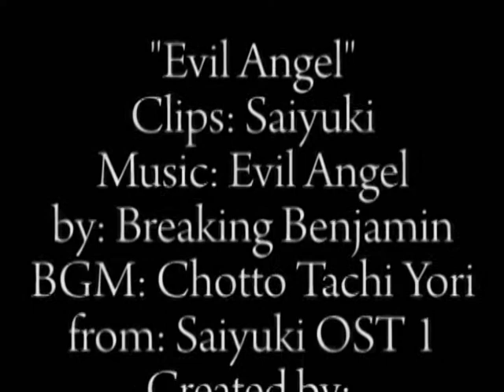Evil Angel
A Saiyuki video done to Breaking Benjamin's "Evil Angel." The clips are from the Chiniisou arc where the evil puppetmaster tries to destroy Hakkai by forcing him to recall the events surrouding his rebirth as a mazoku.

NOTE: I have uploaded this video twice but the timing is till a little off. Get the correctly timed version at my Website.